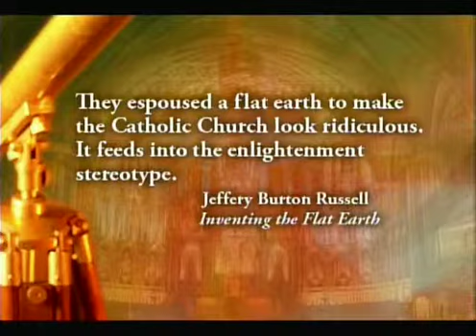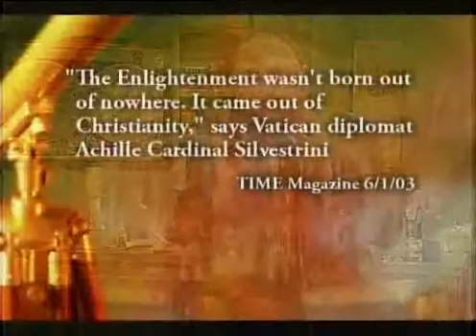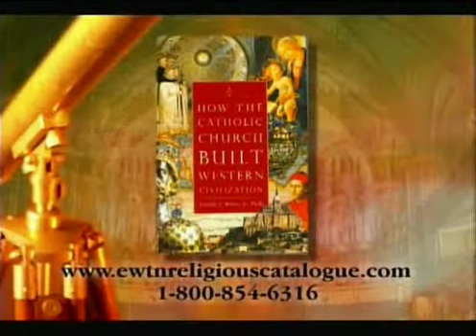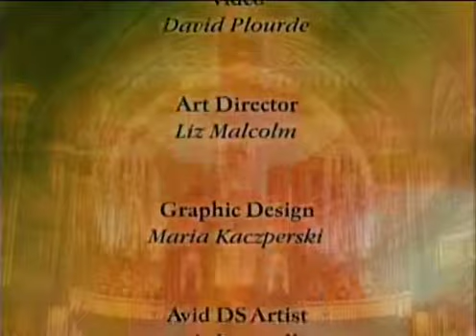The Catholic Church Builder of Civilization, The Church & Science Ep 1 [Part 3]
The extraordinary series on the true history of the Catholic Church as the great Builder of Western Civilization, hosted by distinguished World Historian, Dr. Thomas E. Woods, Jr., author of the best-selling book "How the Catholic Church Built Western Civilization."

Filled with little-known historical facts, insightful observations, and findings suppressed by today's integrity challenged journalists. A milestone in historical documentaries.

Ask any college student today what he knows about the Catholic Church and his answer might come down to one word: "corruption." But that one word should be "civilization." Western civilization has given us the miracles of modern science, the wealth of free-market economics, the security of the rule of law, a unique sense of human rights and freedom, charity as a virtue, splendid art and music, a philosophy grounded in reason, and innumerable other gifts that we take for granted as the wealthiest and most powerful civilization in history. But what is the ultimate source of all these extraordinary gifts?

Bestselling author and professor Thomas E. Woods, Jr. provides the long neglected answer: the Catholic Church. Woodss story goes far beyond the familiar tale of Catholic monks copying manuscripts and preserving the wisdom of classical antiquity.

In How the Catholic Church Built Western Civilization," youll learn:
• Why modern science was born in the Catholic Church
• How Catholic priests developed the idea of free-market economics five hundred years before Adam Smith
• How the Catholic Church invented the university
• Why what you know about the Galileo affair is wrong
• How Western law grew out of Church canon law
• How the Church humanized the West by insisting on the sacredness of all human life

No other institution in History has done more to shape Western civilization than the two-thousand-year-old Catholic Church —and in ways that many of us have forgotten or never known. How the Catholic Church Built Western Civilization is essential reading for recovering an objective and accurate perspective of this forgotten truth.

Join Una Voce Miami! Enjoy the video. Recommend it to your family and friends.